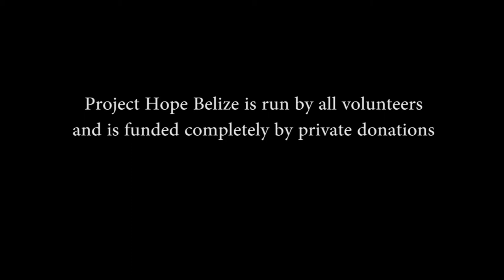Prosthetic Hope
In 2000, PHI was first chartered in Texas by the founders as a 501(c)(3) non-governmental organization (NGO) under the name of Sonrie Ministries, Inc. Although the name Sonrie (which is Spanish for "smile") was meaningful to the organization's founders, it was later realized that the name did not adequately convey the genuine purpose or operation of the organization. Also, Sonrie Ministries was a humanitarian organization, as opposed to a religious one, and having "Ministries" in the name was not a satisfactory representation of the work performed by the organization.

In 2010, the organization was relocated to Atlanta, Georgia. The name was then legally changed from Sonrie Ministries, Inc. to Prosthetic Hope International, Inc. (PHI). Since that time, our scope has expanded to include both prosthetic (artificial limbs) as well as orthotic (orthopedic braces) devices. The on-going success of our flagship project, Project Hope Belize, encouraged us to replicate this model in our collaborative Prosthetic & Orthotic Community Clinic at the Good Samaritan Health Center in Atlanta.

In order to support the extraordinary costs associated with the provision of P&O clinical services, PHI now operates the Prosthetic & Orthotic Component Clearinghouse (P.O.C.C. -- rhymes with FOXY) in order to obtain new and used materials and components. This project, started by PHI founder Robert Kistenberg in 2007, has distributed over 2 tons of P&O goods since its inception, thereby providing immeasurable assistance for hundreds needing P&O care and keeping useful P&O goods from becoming landfill.

Snapshots of our annual activities can be found in our Annual Reports.
Music by Matisyahu performing One Day. (C) 2009 Sony Music Entertainment